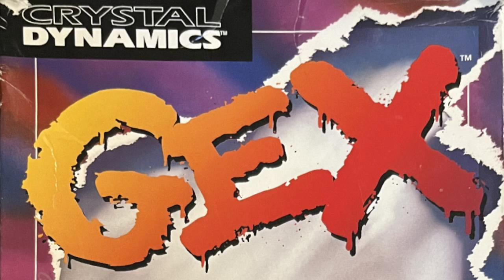GEX (3DO) - Planet X Map